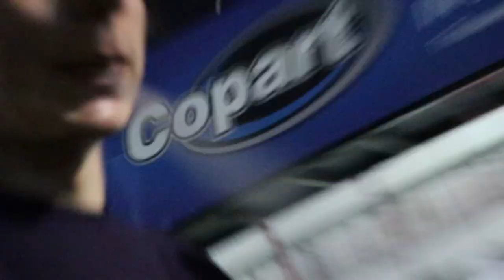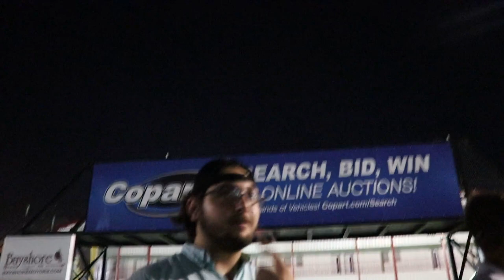tan thang returns